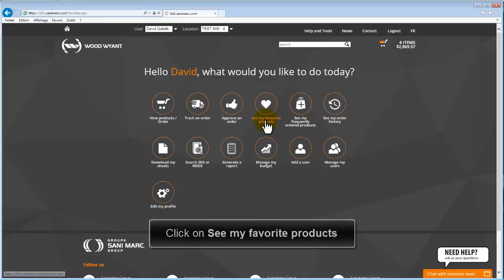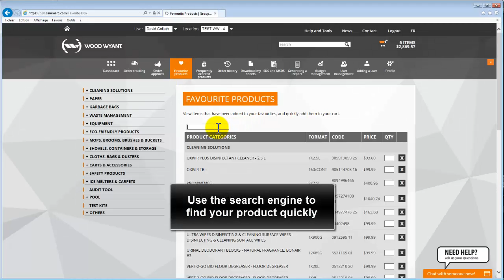Favorite Products - eCommerce tutorial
In this section you will learn how to create your favorite products list on our Wood Wyant - Sani Marc eCommerce website b2b.sanimarc.com